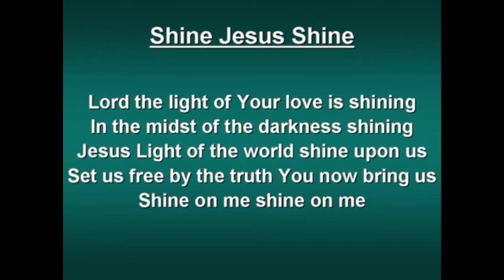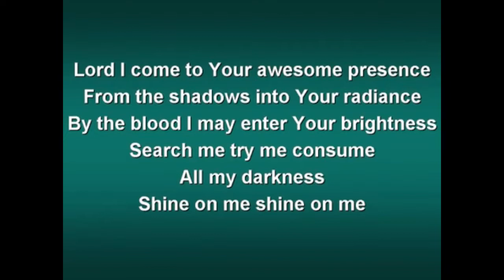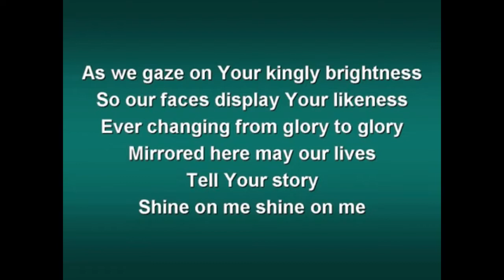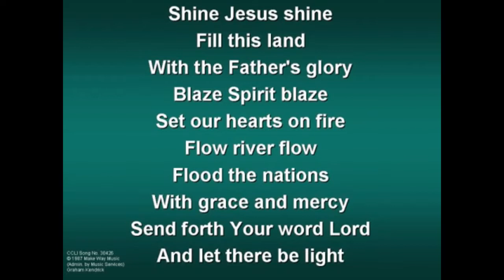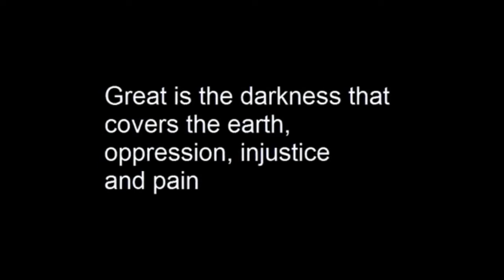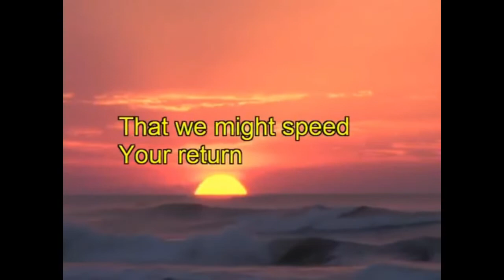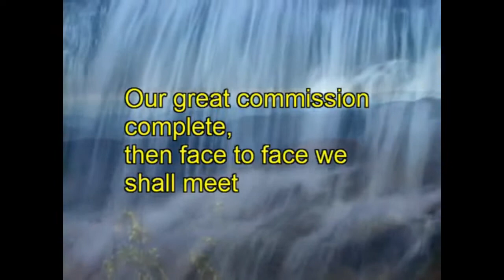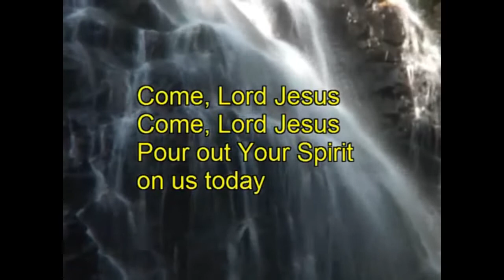Where the lost things go - Lost | Lent course 4 2020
Hello, my name is Howard Schnaar!
I am the priest at Christ the Lord Church in Broadfield Crawley.